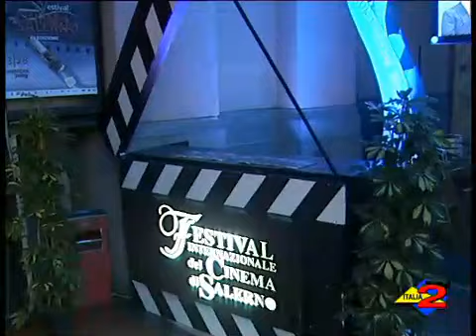Italia 2 - 28/11/2009 - Salerno - Festival del cinema.mp4